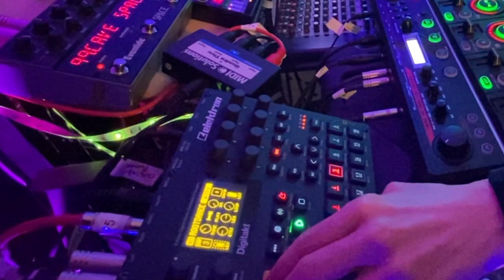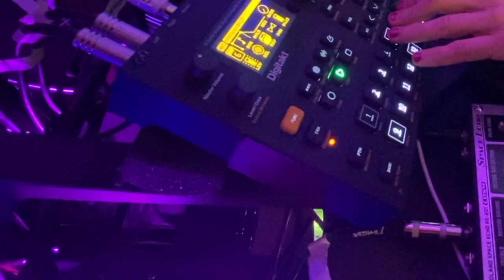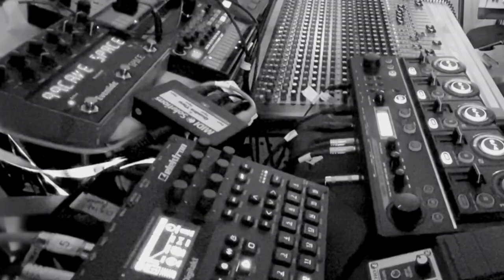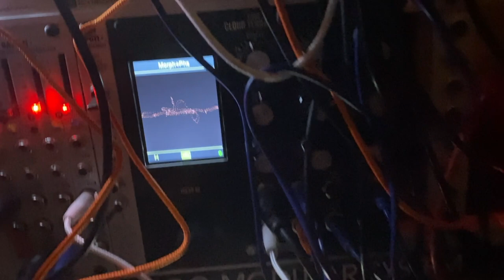Serena Gabriel Live at SoundQuest Fest 2021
SoundQuest Fest, first experienced as a live festival in Tucson Arizona in 2010 was created by ambient music pioneer Steve Roach. Picking up where this left off the
2021 version united a worldwide gathering of artists and audience members together for a 3 day online event unique in realm of ambient music. Presented From March 26-28th The event was was a groundbreaking moment for this genre of music with a continuous 3 day flow of streamed performances, audio-video wonder worlds, Ambient VJ sets, Interviews and music videos on TimeroomTV and deep immersion zones.